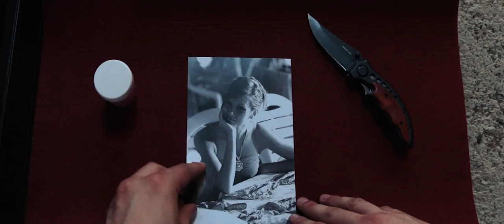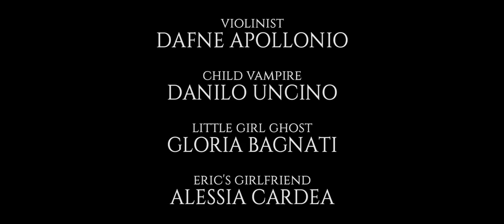The Choice - ShortFilm [ENG SUB] [Versione 2015] | HD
- Award of Excellence + Special Mention: Actor: Leading (Roberto D'Antona as Eric) - BestShorts Competition 2015
- Award of Excellence: Actor: Supporting (Michael Segal as The Emperor) - BestShorts Competition 2015
- Award of Excellence: Actress: Supporting (Annamaria Lorusso as The Soul) - BestShorts Competition 2015
- Award of Excellence + Special Mention: Film Short - BestShorts Competition 2015
- Award of Excellence: Best Lead Actor (Roberto D'Antona as Eric) - Accolade Global Film Competition 2015
- Certificate of Excellence - 4th Kolkata Shorts International Film Festival 2015
- Miglior Cortometraggio - Torino Comics Horror Fest 2015
- Best Foreign Horror Short - The Wendy's Shorts Awards | February 2016
- Best Foreign Horror Short - Texas Ultimate Shorts 2016

- Selezionato Ufficialmente al Los Angeles Horror Competition 2015
- Selezionato Ufficialmente al TMFF - The Monthly Film Festival 2015
- Selezionato Ufficialmente al TOFF - The Online Film Festival 2015
- Selezionato Ufficialmente al Trip To Italy Horror Film Fest 2015
- Selezionato Ufficialmente al Kinolit Film Festival 2015
- Selezionato Ufficialmente al Macabre Faire Film Festival 2015
- Nomination: Best Actor (Roberto D'Antona) - Horror Italy: Academy Horror Awards 2015
- Selezionato Ufficialmente al Los Angeles Cine Fest 2015
- Selezionato Ufficialmente al Lumière 2015 - 6th CinemAvvenire Film Festival 2015

PLOT:
Eric, a man in despair, is dragged into an erotic, insane and violent journey during which he came to a crossroads. Only choice is living or dying...

Produced, Written and Directed by Annamaria Lorusso;
Genres: Horror/Thriller/Drama;
Cast: Roberto D'Antona, Annamaria Lorusso and Michael Segal.